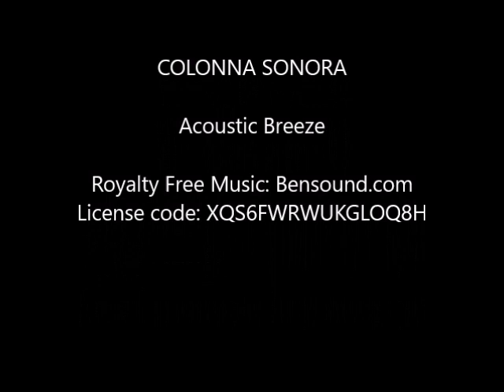Assos, 🇬🇷Grecia🇬🇷 💙🤍💙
Assos  was an ancient Greek city near today's Behramkale (pronounced [behˈɾamkale]) or Behram for short, which most people still call by its ancient name of Assos. It is located on the Aegean coast in the Ayvacık district of Çanakkale province, Turkey. It is on the southern side of Biga Peninsula (better known by its ancient name of the Troad). Assos sits on the coast of the Adramyttian Gulf (Turkish: Edremit Körfezi) and used to offer the only good harbour along the 80 kilometres (50 mi) of coast which made it very important for shipping in the Troad.

During Pliny the Elder's lifetime (1st century AD), the city was also known as Apollonia (Ἀπολλωνία).

Assos' most famous resident was the Greek philosopher Aristotle but the Acts of the Apostles also refers to visits to the city by Luke the Evangelist and Paul the Apostle.

Today, Assos is a holiday retreat amid ancient ruins. In 2017 it was inscribed on the UNESCO Tentative list of World Heritage Sites in Turkey.

Acoustic Breeze